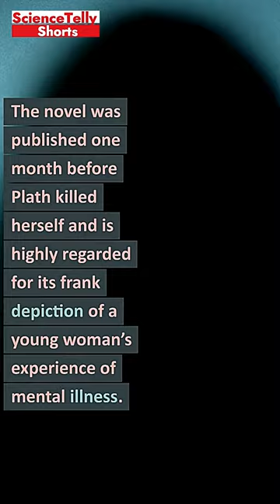“The Bell Jar,” Sylvia Plath